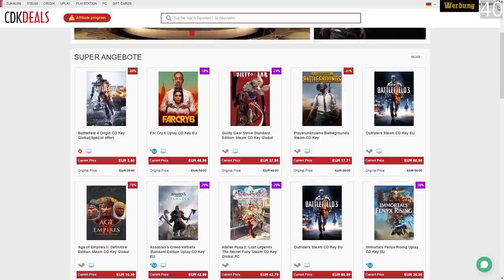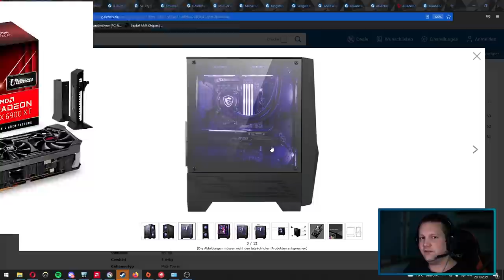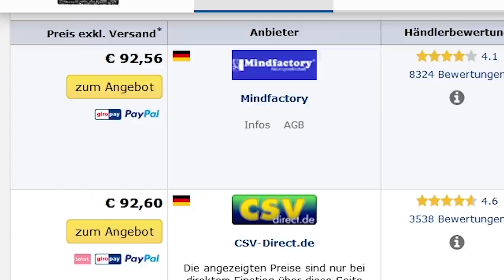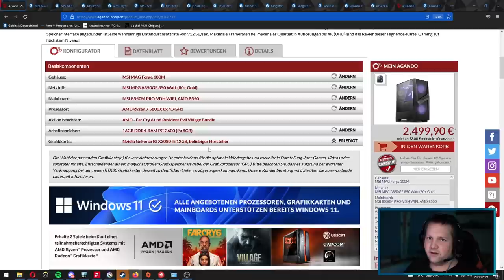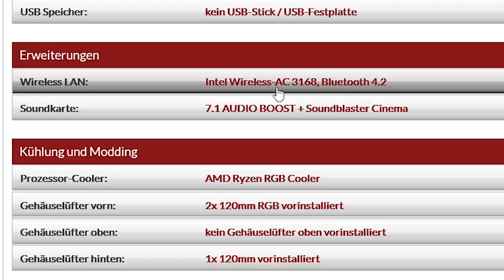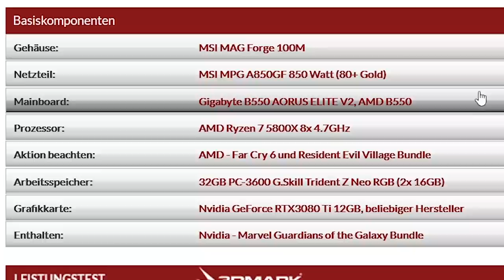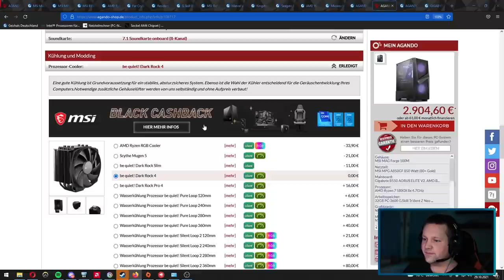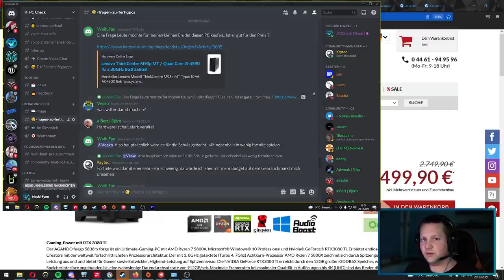AGANDO fuego 5838rx forge - Taugt der was?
▼ Empfehlungen ▼

 ⇘ Timestamps ⇙

00:00 - Der PC
00:20 - Sponsoring
01:04 - Der PC
10:22 - Ergebnis/Fazit
11:00 - Anpassungen
13:46 - Vergleich Geizhals
15:09 - Discord

⭐️ Quellenangaben ⭐️